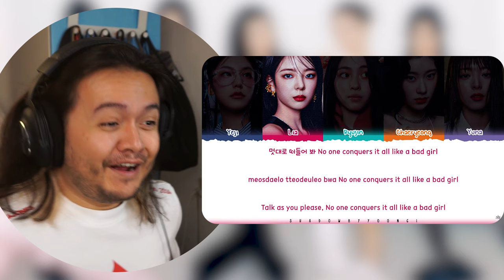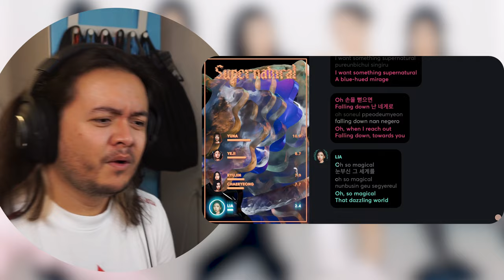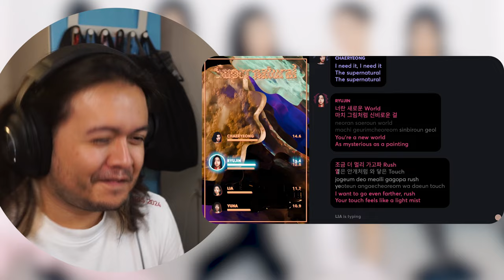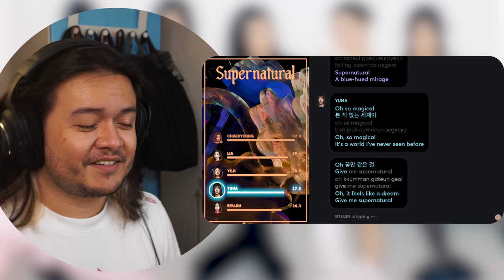ITZY - ‘Bad Girls R Us’ & ‘Supernatural’ | REACTION